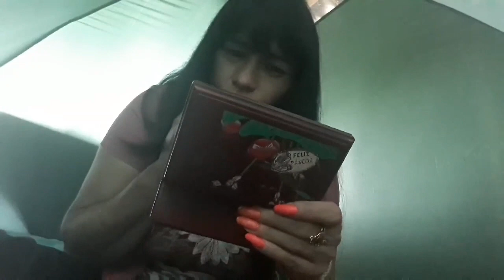Vlgs/ quatro dias comigo, numa pescaria,,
Venho aqui mostrar meu 4 dias de pura nae natureza  na mas pura paz  com minha irmã gêmeas